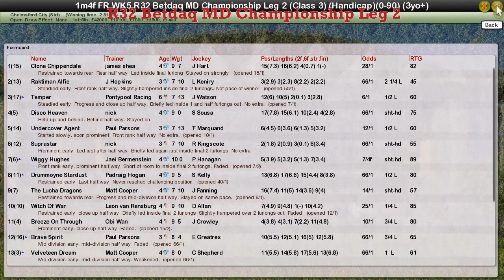FR WK5 R32 Betdaq MD Championship Leg 2